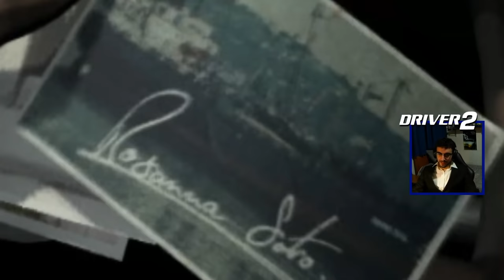DRIVER 2 COMPLETO EN DIRECTO | Redriver 2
LIKE al mejor Driver de la saga y al cosplay de Tanner

Si te gusta mi contenido, considera apoyarlo económicamente. ¡Gracias!

SOFTWARE DE CAPTURA Y GRABACIÓN:
-Nvidia Shadowplay
-OBS
-Logitech C920
-Elgato GameCapture HD60